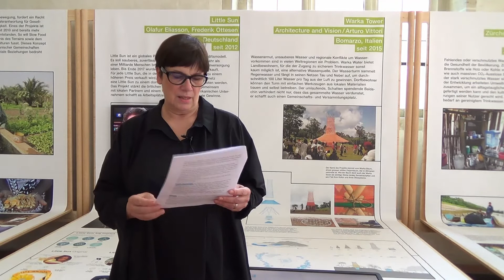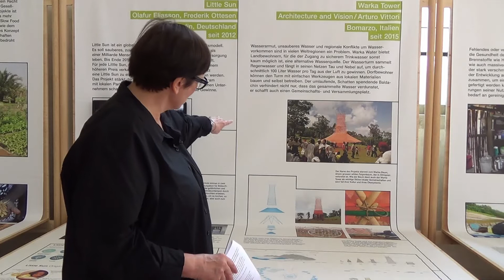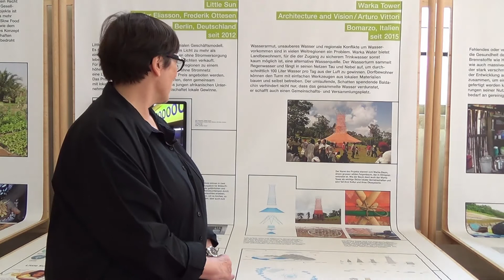Social Design und Umwelt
Ausstellungskuratorin Prof. Angeli Sachs führt in den Themenbereich Umwelt ein und stellt den Warka Tower vor - einen Wasserturm, der Wasser aus der Luft filtern und speichern kann.